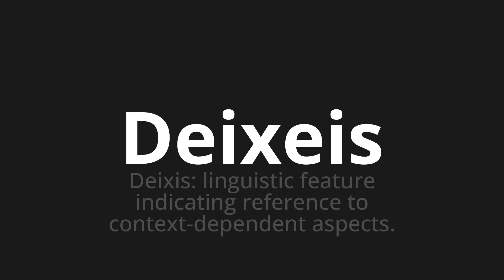How to pronounce Deixeis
Master the Pronunciation of 'Deixeis WHICH MEANS LEAVE' - which means : Leave: Linguistic Feature Indicating Reference to Context-Dependent Aspects. 📝 with @PortuguesePronunciation 🎓🗣️ - [Your Guide to Portuguese]

Learn to pronounce 'Deixeis' perfectly in Portuguese with our easy and engaging tutorial by @PortuguesePronunciation! 📖📽️ In this comprehensive video, we provide you with native speaker examples 🗣️👂 and phonetic breakdowns 🎵 to ensure you get the pronunciation just right.

How to say Leave in Portuguese